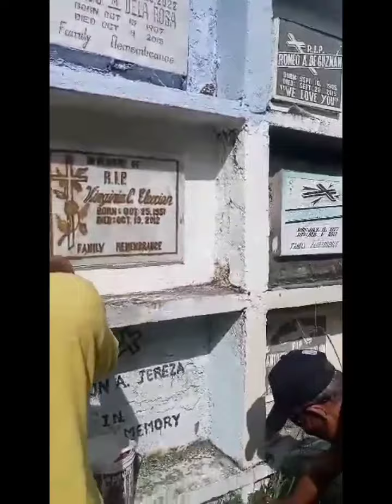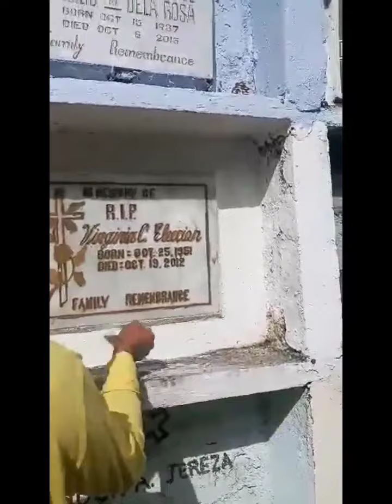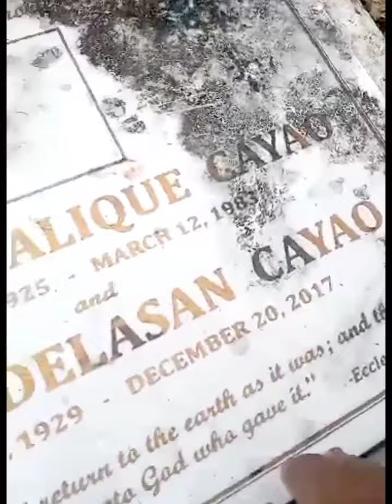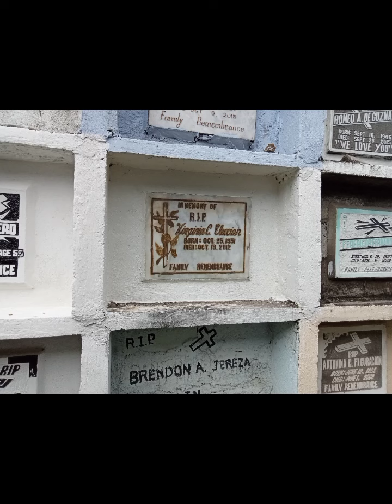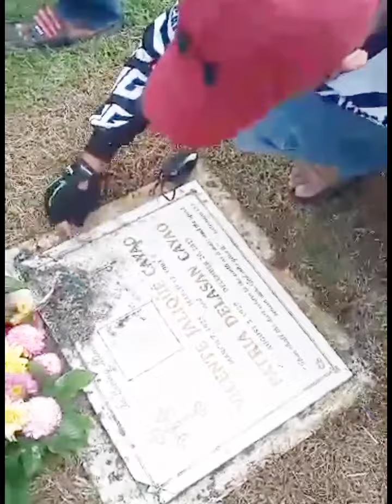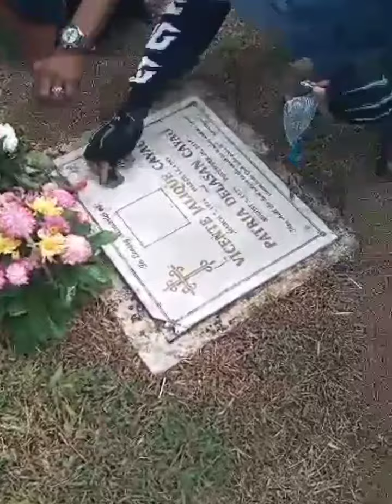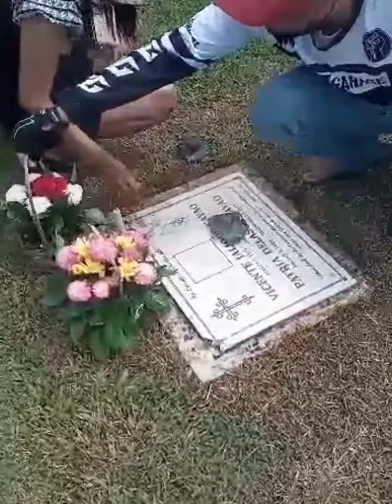Happy Halloween 2022(visiting our love ones)